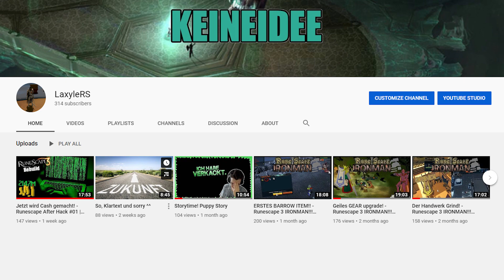Neue Rüstung! + Araxxor Luck! - Runescape After Hack #02 | LaxyleRS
Runescape 3
Neue Rüstung! + Araxxor Luck!